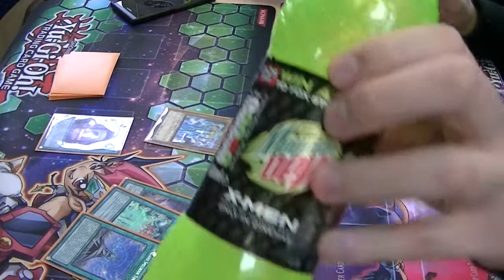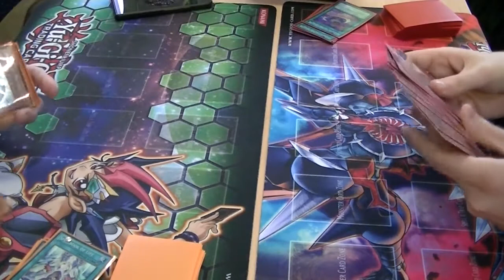Fire King Vs Spellbooks Game 2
Me - Fire King
Josh - Spellbooks